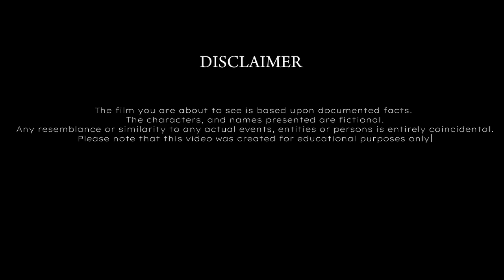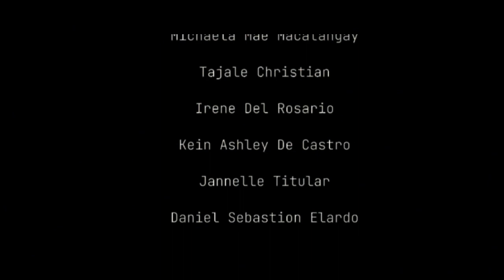A Documentary Film about The Metropolitan Cathedral of San Sebastian Churchby BSMA - 1101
A Documentary Film about The Metropolitan Cathedral of San Sebastian Church
by BSMA - 1101